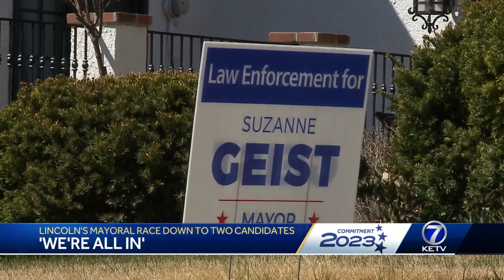Incumbent Leirion Gaylor Baird, Suzanne Geist race for Lincoln mayor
According to the Nebraska Accountability and Disclosure Commission, the Gaylor Baird campaign had raised $970,872.32 while Geist had raised $815,545.49.